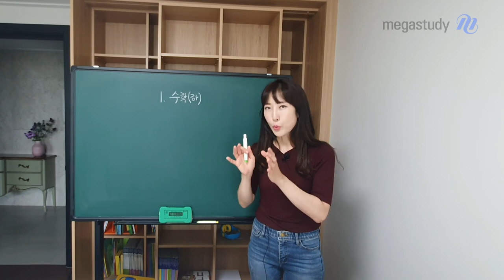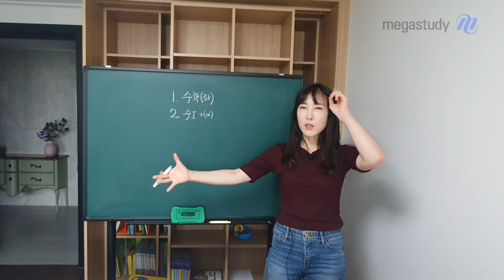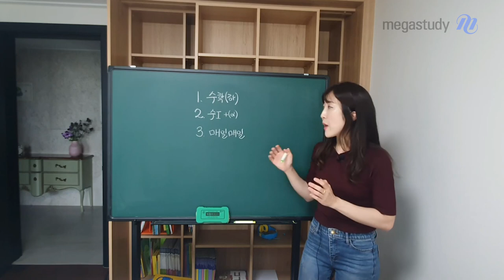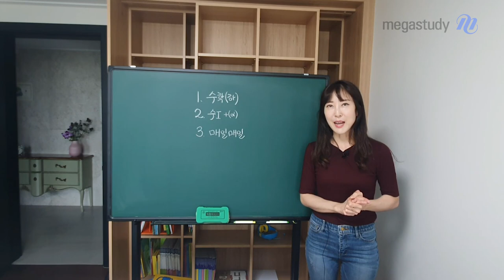[메가스터디] 수학 남혜영쌤 - [고1 여름나기] 여름방학 계획 세우기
어느새 더운 여름이 성큼 다가왔어요!
모두가 중요하다고 이야기 하는 여름인데,
어떻게 해야 알차게 보낼 수 있는지 모르겠다구요?

그런 친구들을 위해 혜영쌤이 고1 여름나기 비법
여름방학 계획 세우기 에 대해 이야기 해주려 합니다.

1. 수학 (하) 집중학습
2. 빠른 선행을 원한다면 수학1 기초학습
3. 매일매일 수학 공부하기

혜영쌤이 알려주는 여름방학 학습에 대한 이야기 궁금하다면